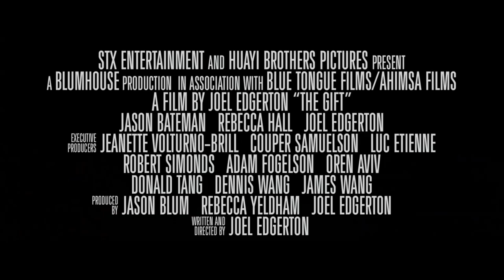The Gift - Official Trailer - in cinemas August 7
▶ In cinemas August 7, 2015
▶ Starring: Joel Edgerton, Jason Bateman & Rebecca Hall
▶ Written & Directed by Joel Edgerton

Synopsis:
A young married couple's lives are thrown into a harrowing tailspin when an acquaintance from the husband's past brings mysterious gifts and a horrifying secret to light after more than 20 years